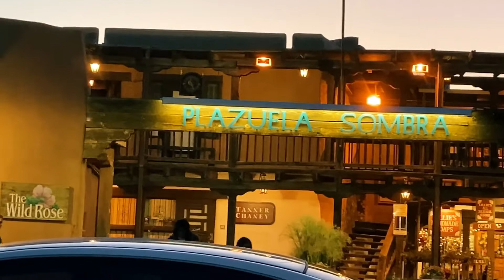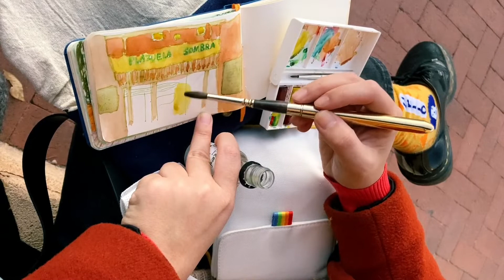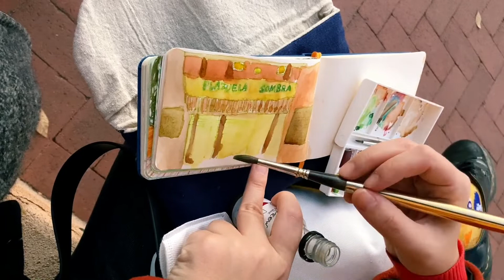Last Night in Albuquerque| Sketching | Watercolor